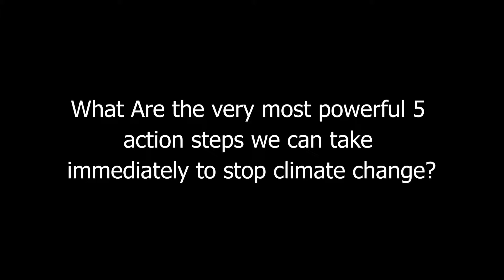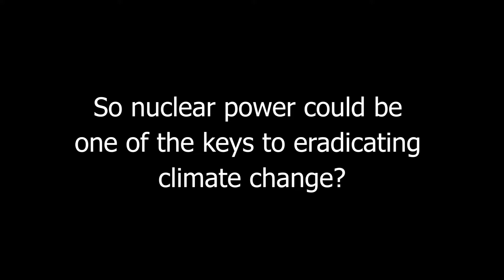What Are The Most Powerful 5 Action Steps We Can Take To Stop Climate Change?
Energy, Climate, and Human Health: Young People's Burden and Opportunities by James Hansen, Ph.D.

James Hansen is an esteemed adjunct professor from America. At present, he professes at Columbia University in the department of Earth & Environmental Sciences. The former head of NASA Goddard Institute for Space Studies, Hansen is famous as “father of global warming” given his citations on early warning signs in 1980s regarding the contemporary burning issue of global warming. He is also a very ardent climate activist.

James Edward Hansen was born on March 29, 1941 to James Ivan Hansen & Gladys Ray Hansen in Denison, Iowa. He was deeply inspired by Red Giants and White Dwarfs written by Robert Jastrow in his high school which in turn encouraged him to decide on a career in science.

Trained in astronomy & physics from University of Iowa, James Hansen received his Bachelor’s degree in mathematics & Physics in 1963 with the highest distinction. He earned his M.S in 1965 in Astronomy and in 1967 he obtained his PhD degree in physics- all 3 were from Iowa University. From 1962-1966, James Hansen was a participant in NASA graduate traineeship program and he was also a visiting student of Kyoto University (Astrophysics Department) and Tokyo University (Astronomy) during the same time. In 1967, he began working for Goddard Institute for Space Studies.

The world-famous scientist is especially renowned for his research in climatology & his provision of testimony regarding climate change in 1988 to the congressional committees. He helped to raise awareness in regards to global warming & also propagates actions or means to mitigate heinous effects of climate change.